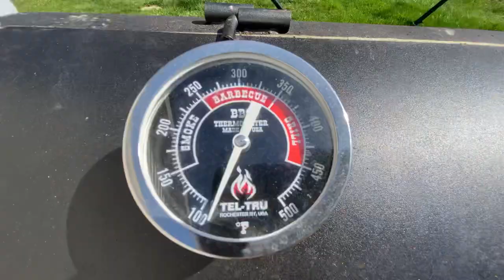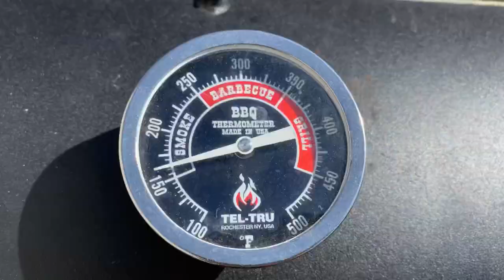Smoked Pulled Pork & Ribs